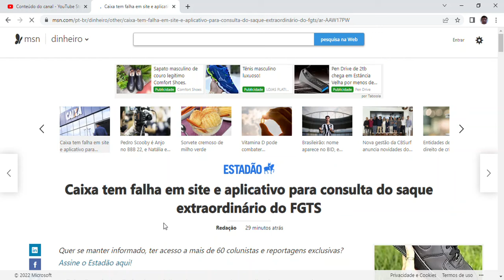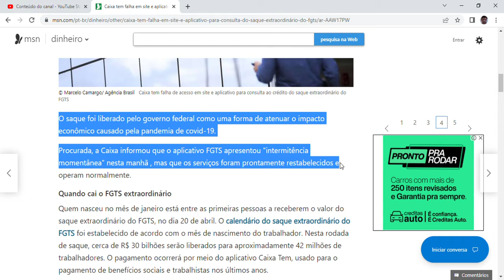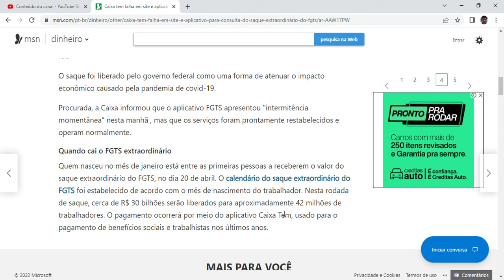Caixa tem falha em site e aplicativo para consulta do saque extraordinário do FGTS